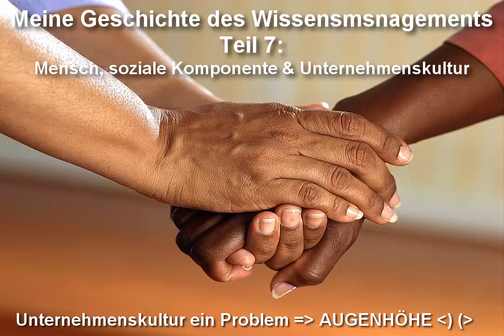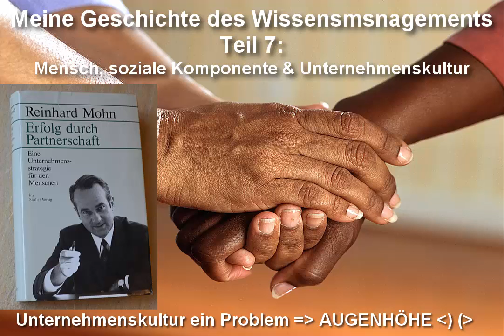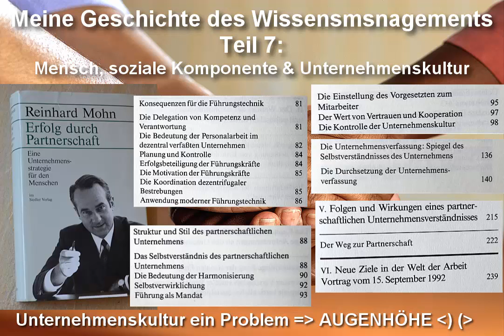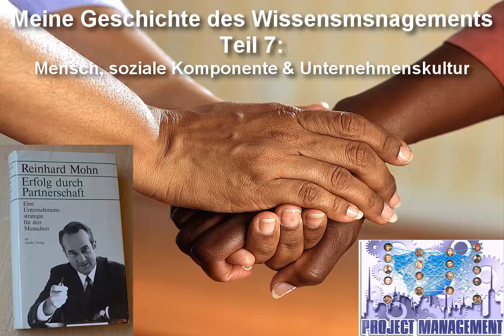Teil 7: Mensch, soziale Komponenten & Unternehmenskultur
Teil 7: Mensch, soziale Komponente & Unternehmenskultur

Wissen entsteht zwischen zwei Ohren durch die Verknüpfung von neuen Informationen mit bisherigen persönlichen Erfahrungen.

Welche historischen Erfahrungen ich seit ca. 1985 mit dem intelligenten Umgang mit Wissen (Wissensmanagement) gemacht habe und was dabei meine individuellen Hintergründe (Werdegang) waren, wird hier in Form des "Story Telling" erzählt.
Schön wäre es, wenn einige Stichpunkte auch Ihr persönliches Wissen ergänzen und weiterentwickeln.

Herzliche Grüße
Dirk Liesch